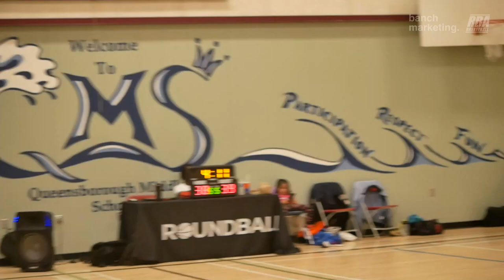2023 New West Spring League - Tunnel Vision vs Slashers - Roundball BC Mens Basketball League